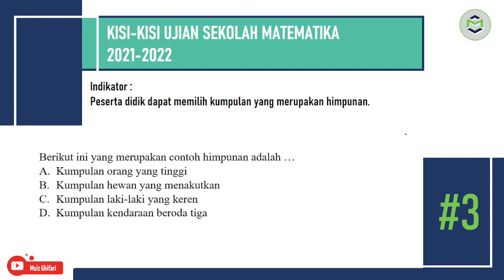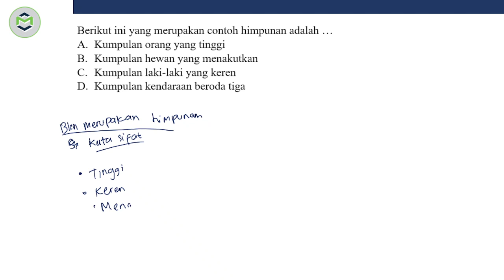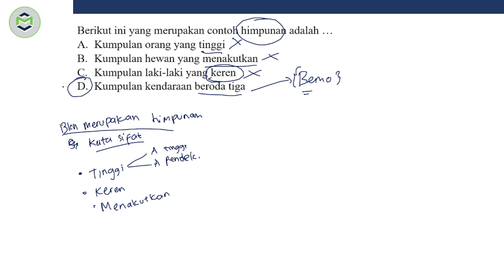#3 Latihan Soal US Matematika SMP 2021-2022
Soal 3.
Berikut ini yang merupakan contoh himpunan adalah …
A. Kumpulan orang yang tinggi
B. Kumpulan hewan yang menakutkan
C. Kumpulan laki-laki yang keren
D. Kumpulan kendaraan beroda tiga